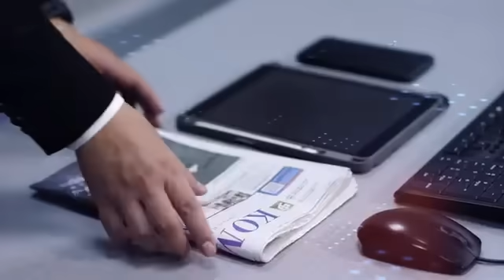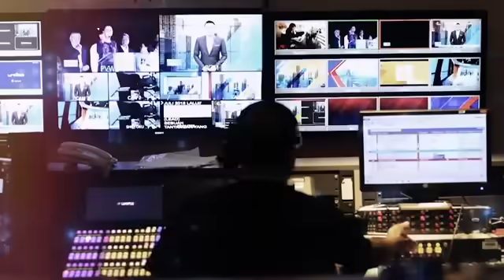Reaksi Anies Baswedan Ditanya Terkait Isu Penjegalan Dirinya di Pilkada Jakarta 2024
KOMPAS. TV - Mantan Gubernur DKI Jakarta, Anies Baswedan menanggapi terkait isu penjegalan dirinya di Pilkada Jakarta 2024.

"Semua spekulasi-spekulasi, kan kita lihat sekarang ini tidak ada. Memang ada yang berubah? Belum ada yang berubah, sama," ungkap Mantan Gubernur DKI Jakarta, Anies Baswedan pada Kamis, (8/8/2024).

"Tentu kalau bicara tentang komentar-komentar, komentar bisa macam-macam. Tapi keputusan-keputusan partai kan masih sama semua, jadi kita hormati," lanjutnya.